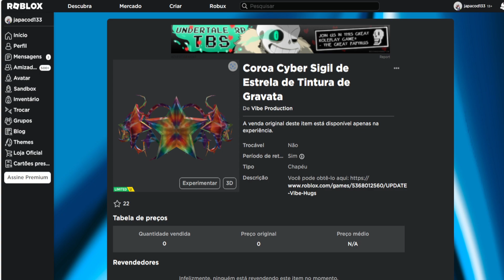COMO PEGAR ESSE ITEM Limited UGC GRÁTIS [Coroa Cyber Sigil de Estrela de Tintura de Gravata]